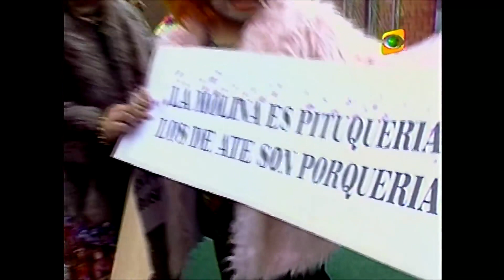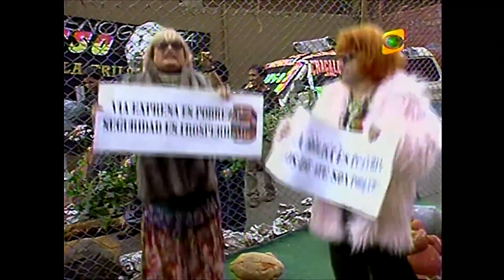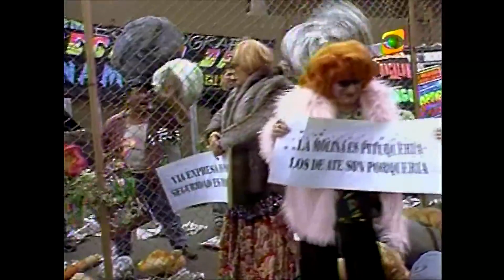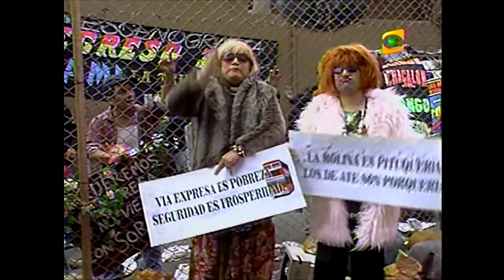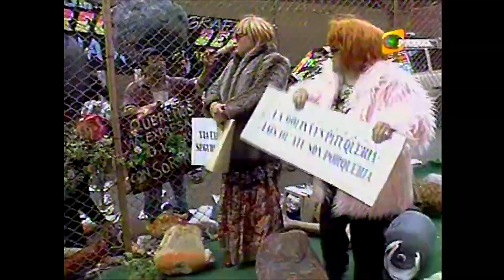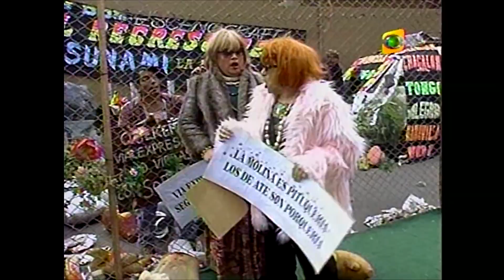El Especial Del Humor #02 Las Viejas Pitucas de la Molina